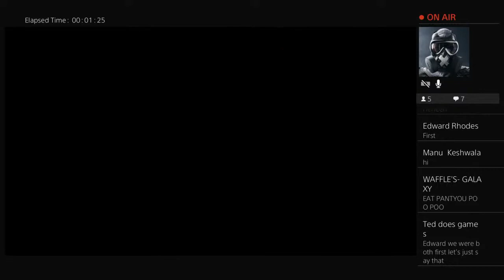Crash Bandicoot N Sane Trilogy: Try Not To Rage Stream! (Livestream)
Hello! Welcome to the Dat Badger Youtube channel here you will find that i play a range of games from minecraft - Outlast. I stream everyday at the time 2pm UK time and 5pm UK time.

Rules:

1. Don't discriminate or be racist.
2. No impersonating or trolling in general.
3. To become mod you must be in my streams regularly and earn my trust.
4. Don't cry because i didn't read your message.
5. No caps
6. No spamming emojis or messages.
7. This list will be updated in time